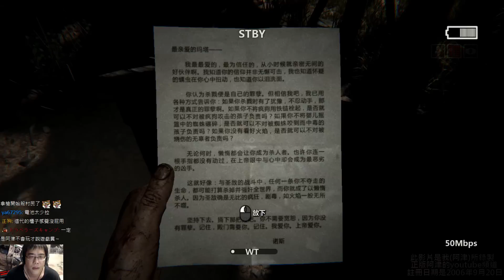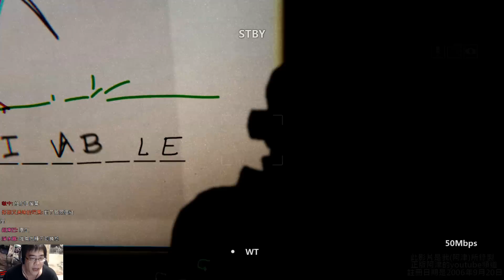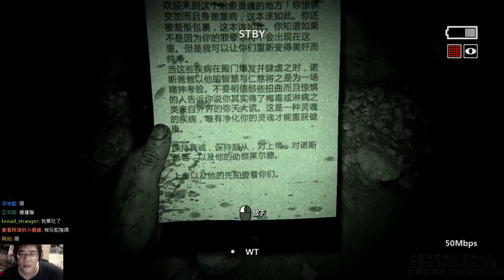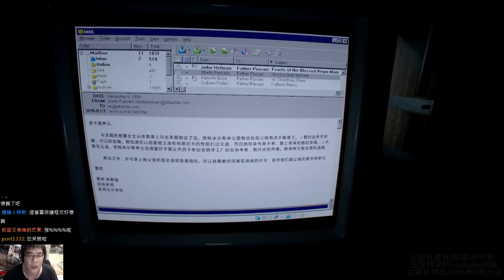阿津 恐怖遊戲 絕命精神病院2 Outlast 2 #5 噁心梅毒村落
絕命精神病院2/逃生2，steam恐怖遊戲。一對記者夫妻，因追查無名女屍案件，搭乘直升機來到亞利桑那沙漠區，卻遭遇不明現象而墜機，生還的主角為了尋找妻子進入邪教村莊。